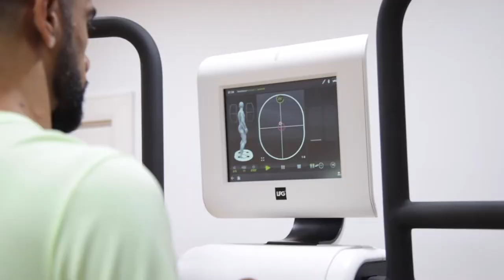Specific football rehabilitation 4 months after ACL reconstruction